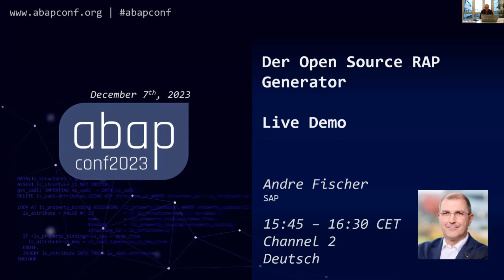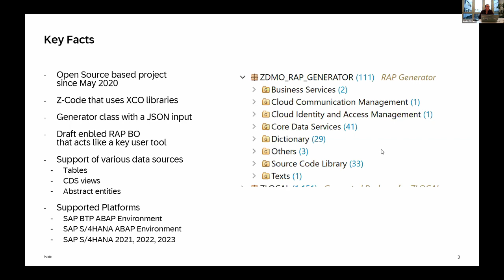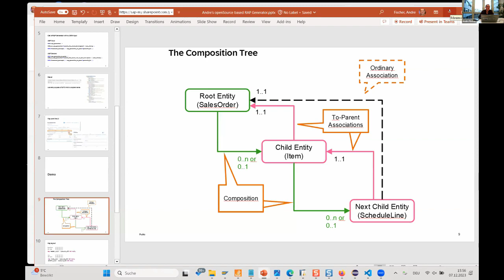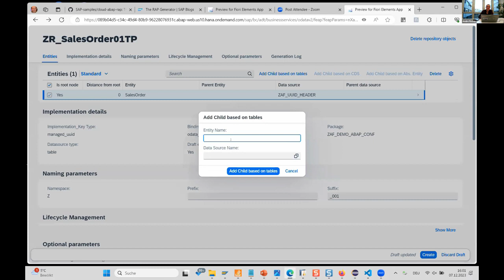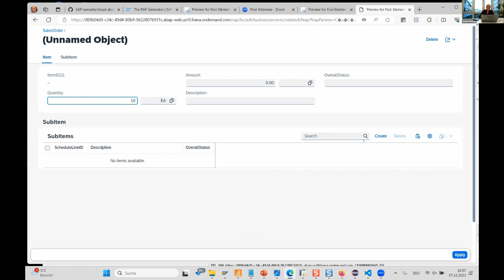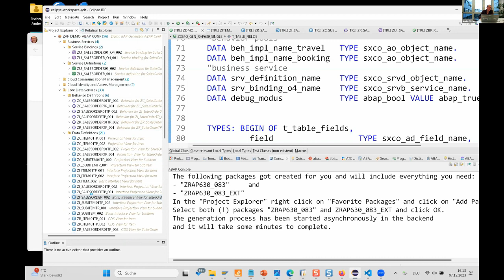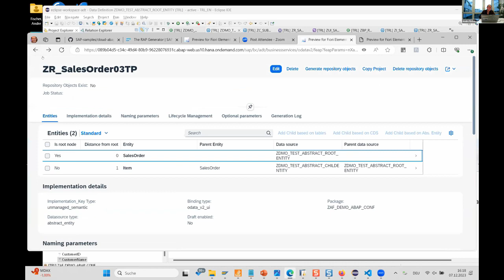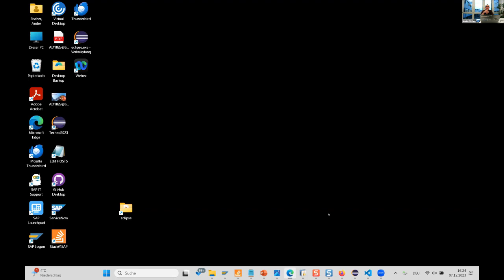Der Open Source RAP Generator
André Fischer

Der Open Source RAP Generator - Live Demo